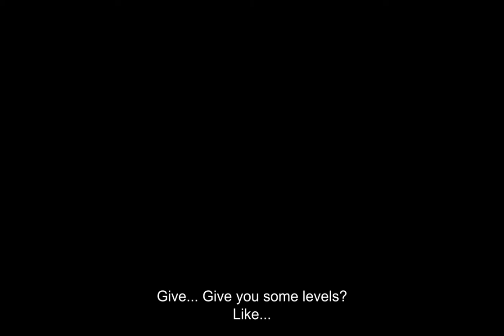the beauty of Marcel the Shell with Shoes On (Part 1)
“Have you ever eaten a raspberry um and... what was that like?”

Directed by Dean Fleischer Camp
Cinematography by Bianca Cline
Stop Motion Cinematography by Eric Adkins

songs:
A Broad Spectrum - Disasterpiece
Tender Backhoe - Disasterpiece